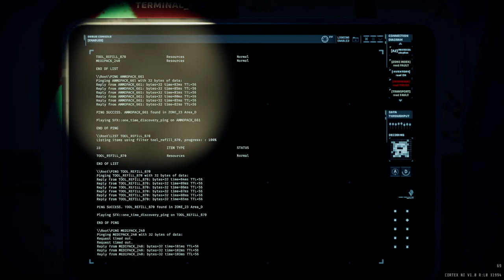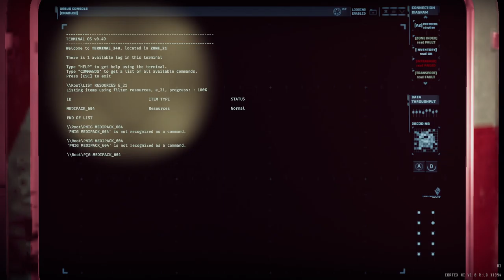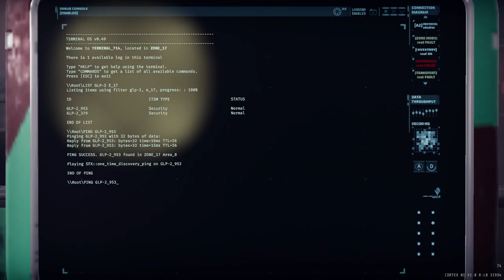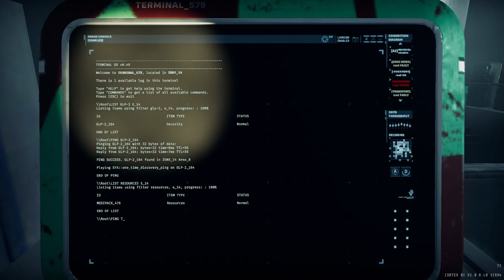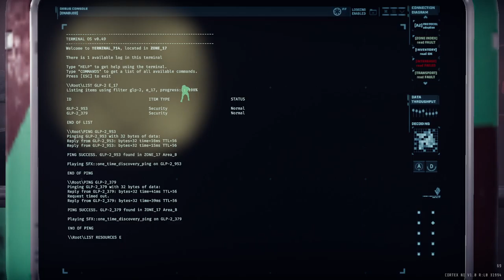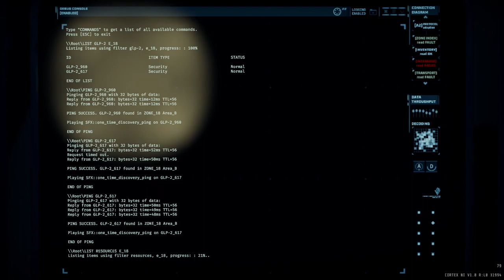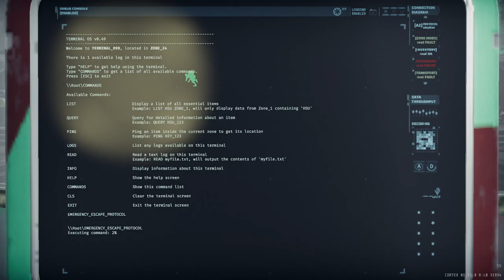scuffed R7C1 duo 1 checkpoint :(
first game after weeks of rust
skipped dropdown and early parts
really good luck with GLPs, but still smoother than any 4 man pug i've done... having ammo at extraction from players who don't waste ammo using 4-7metre  range guns is really nice. no boosters used either.

1:30 filtration\
3:55 alerted a scout
8:40 clearing
11:55 class 1 S
23:13 first checkpoint scan, clearing hub
27:30 scanning both doors
28:53 starting GLP hunting (zone 17)
32:07 zone 18 GLP
34:26 zone 14 GLP
35:46 done GLPs, alarm stops, clean up and loot
42:30 checkpoint scan
46:15 starting emergency_escape_protocol
48:12 monkaS
48:30 monkaW
49:59 extraction attempt
50:55 traitor sentry deployed
51:01 traitor sentry fired & wipe
52:26 trying again
59:35 last scan, defending